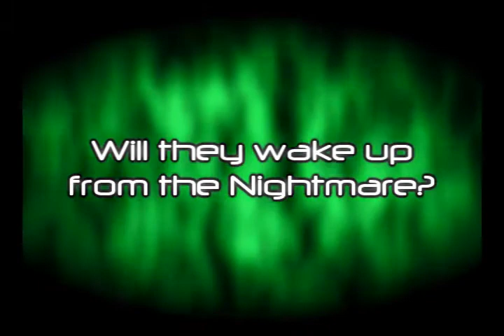Sporting CP - The Nightmare PROMO by TelmoEsteves24[CANCELADO]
Hi im back! And I promise more videos to come! This is one of the projects that i will give my best to make the best Sporting Tribute ever made!